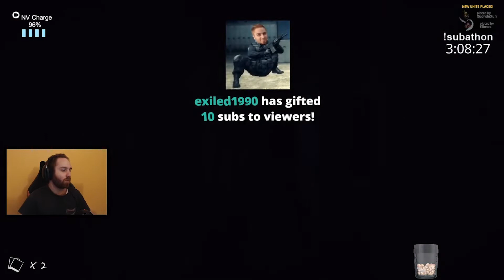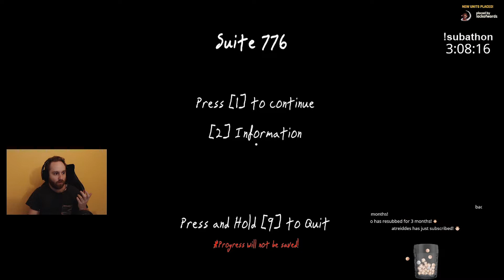Stream Highlights | December 2019